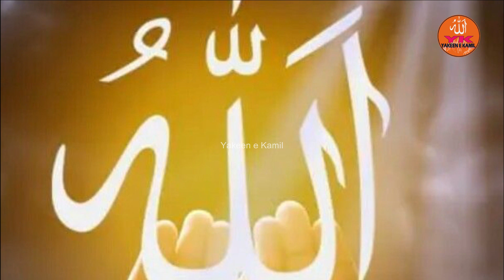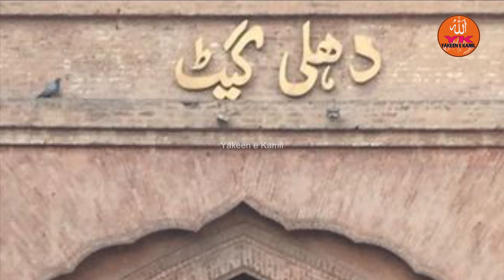Baap Ki Khidmat Ka Sila | Mujaddid Chist | Hazrat Khwaja Fakhruddin Fakhar Jahan Dehlvi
Explore the profound devotion and service in 'Baap Ki Khidmat Ka Sila' as we delve into the remarkable life of Mujaddid Chist - Hazrat Khwaja Fakhruddin Fakhar Jahan Dehlvi, and legacy of Khwaja Fakharuddin Chishti.

 🕋 Hazrat Khwaja Fakhruddin Fakhar Jahan Dehlvi, a luminous soul and a revered figure in the Chishti Order. Discover the profound wisdom of Mujaddid Chist and the spiritual legacy he left behind. This video immerses you in the Baap Ki Khidmat Ka Sila - the divine reward for selfless service.
 🕋The divine connection between Khwaja Fakhruddin Chishti and Allah, he was a true Wali Allah. Uncover the essence of the Chishti Order, story of Hazrat Khwaja Fakhruddin Fakhar Jahan Dehlvi, from his early days to becoming a beacon of spirituality, Hazrat Maulana Fakhruddin's unwavering devotion and his dedication to the service of Allah. He was a devoted Wali Allah. The Illustrious Life and history of Hazrat Khwaja Fakhruddin Fakhar Jahan Dehlvi, a luminary of the Chishti Order and the Mujaddid Chist. This video explore the about Khwaja Fakhruddin Fakhar Jahan Dehlvi, his journey within the Chishti Order.